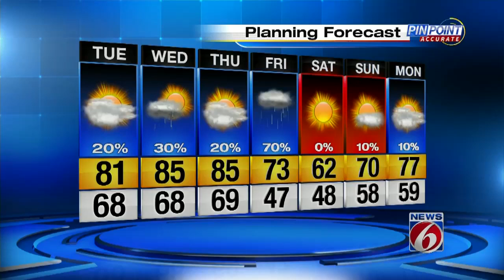News 6 weather webcast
News meteorologist Candace Campos' weather forecast for Orlando and Central Florida.